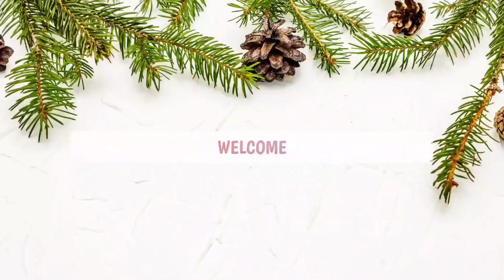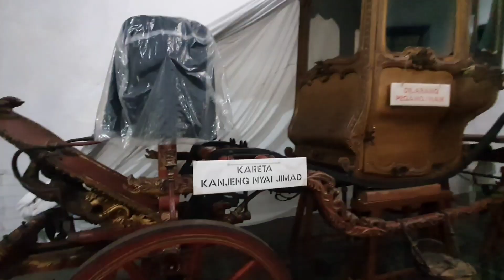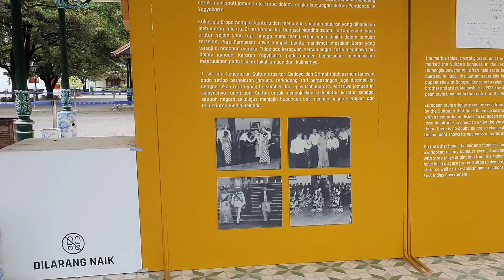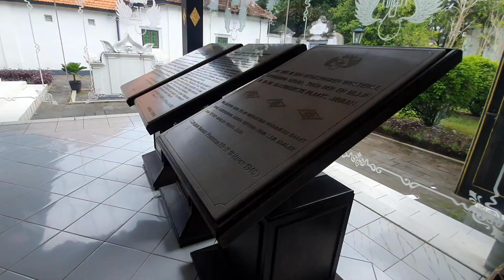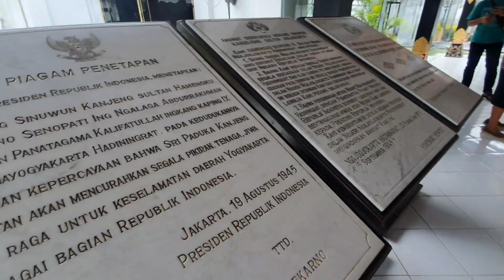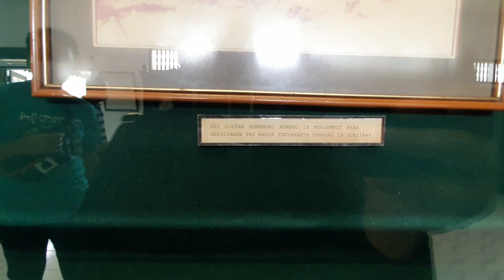Jalan - Jalan ke Museum Kereta Dan Keraton YOGYAKARTA || Mengenang Sejarah || Yogyakarta Istimewa